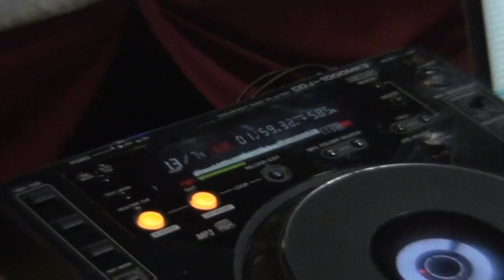GRAHAM THUNDER LOW CLUB DAY with FELIX DA HOUSECAT, BREAKBOT AND HOMEBOY - LOW CLUB (MAD, SPAIN)